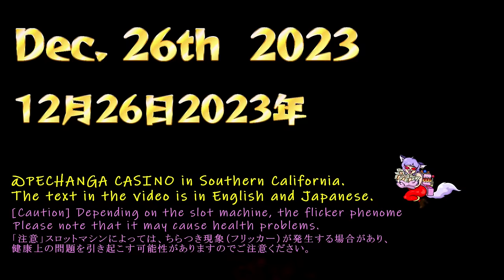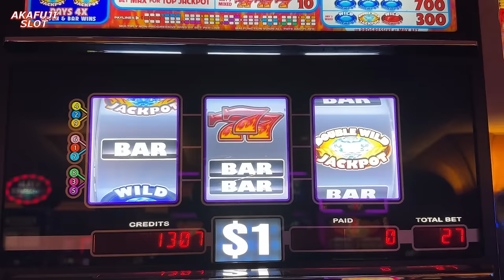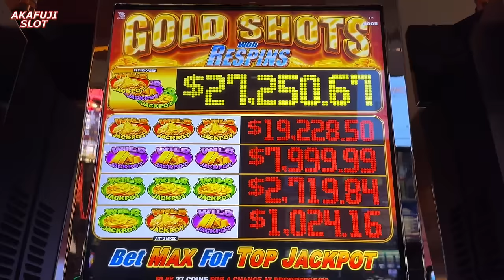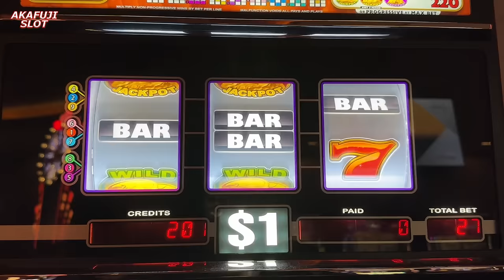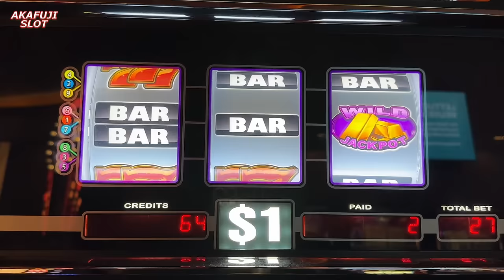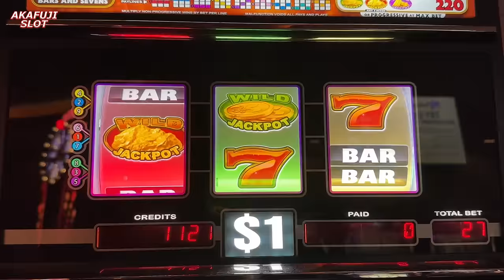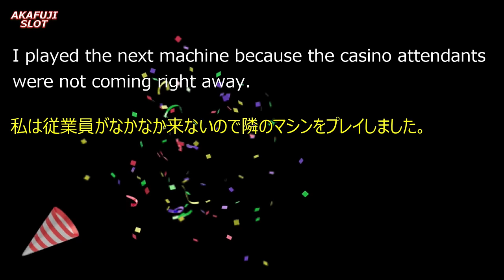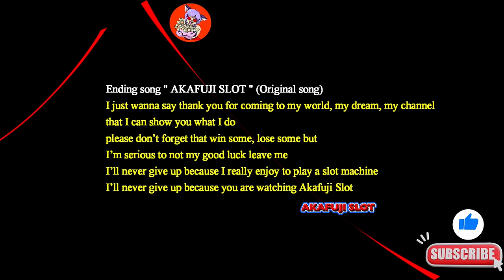Huge Jackpot😁 Gold Shots with Re Spins at Pechanga Casino